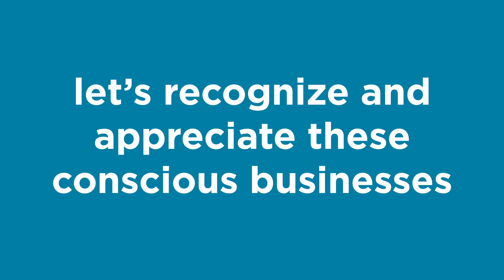Do you know any Conscious Businesses that Deserve Recognition?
We are looking for conscious businesses that deserve recognition and appreciation for all the work they do. Fill out the form in the following link to submit a business you own or know to be shared and recognized by our community of 1,600 CEOs, CFOs, thought leaders, industry experts, entrepreneurs and more.